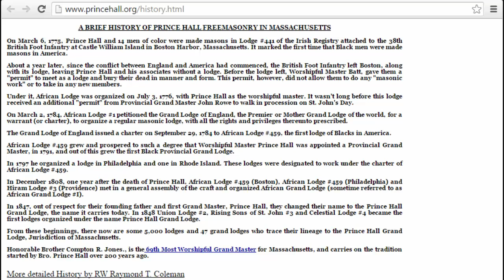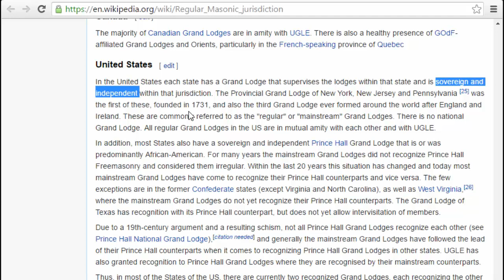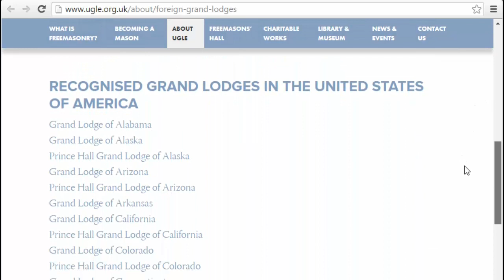Q&A: "Regular" vs "Prince Hall" Freemasons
Morals & Dogma

Don't be a Dummy

Freemason T-Shirt

Today we answer a viewer's question. The question is:

Please explain why is it "Mainstream" masons don't recognize "Prince Hall" masons.

Why the segregation?

In short - nothing. However, the reason on Grand Lodge may not be in Fraternal Correspondence with another is a longer story.